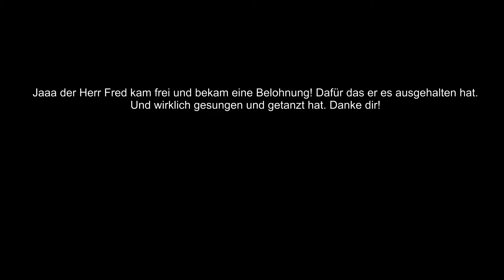Eisenschmiede SoulSquad Vollpfosten im Einsatz #4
Hier wieder ein Vollpfosten Video.

Grupierung SoulSquad.

Mein InGame Name Syx.

Verbesserungsvorschläge?

Schreibt es in den Kommentaren.